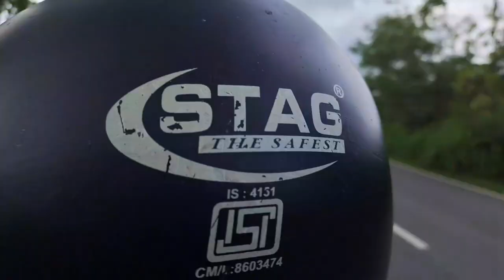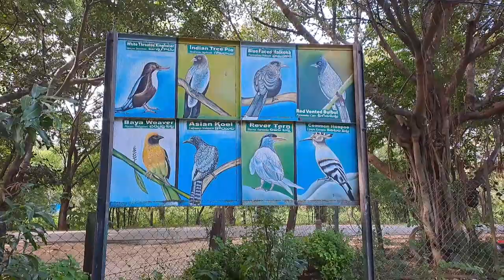pocharam wild life sanctuary ||పోచారం అభయారణ్యం||Raju Madavedi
pocharam wild life sanctuary @Raju Madavedi